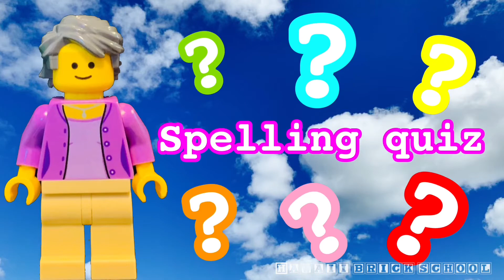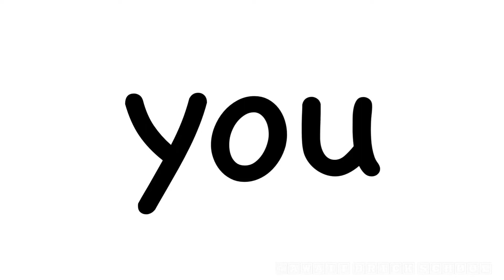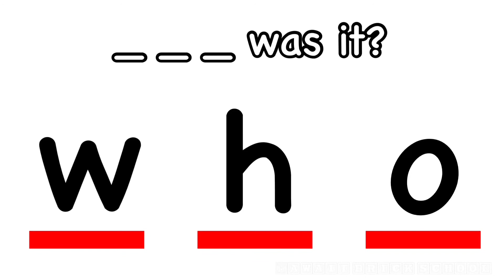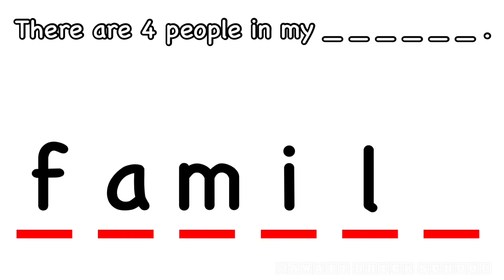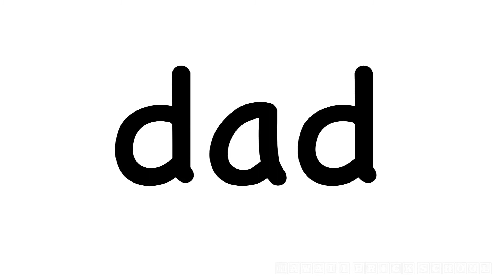Educational Video - Spelling, First Grade, LEGO Videos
Lego characters will help you with spelling, perfect for home school review for first grade. Can you get them all? Parents can rest easy with Hawaii Brick School videos that are safe, fun and educational.